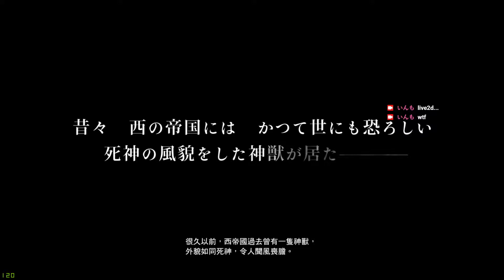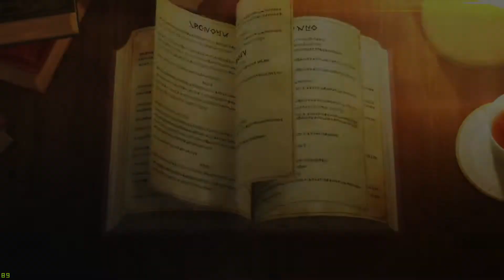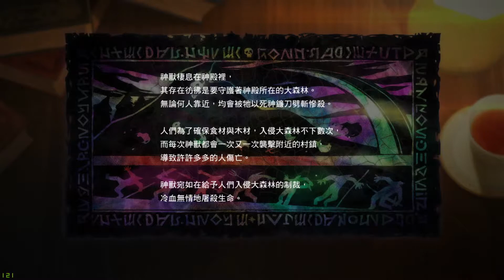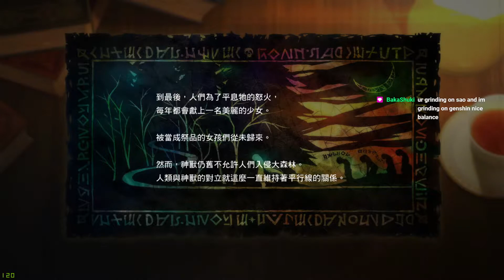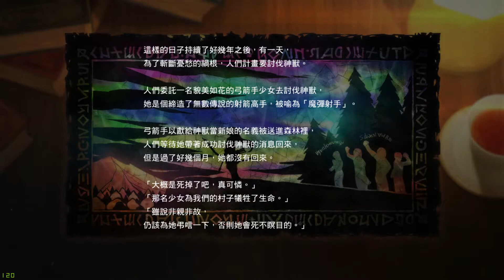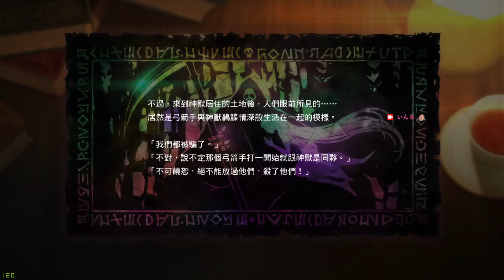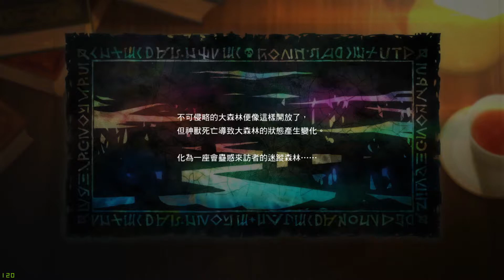刀劍神域 彼岸遊境 - 遠古森林: 森林死神│ 我可以從後面抱住你《SWORD ART ONLINE Alicization Lycoris》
沒想到還有更新故事
佛心

若喜歡我的影片不妨按下訂閱及喜歡，有空也可以來我的粉絲頁看看ㄛ